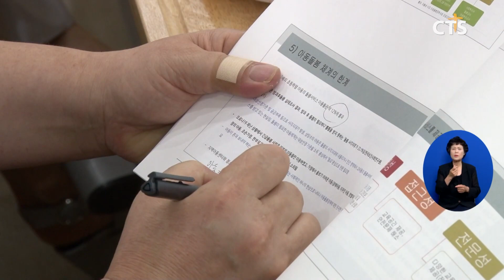포항성시화운동본부 저출생시대 지역사회 돌봄 포럼 (포항, 신기명) l CTS뉴스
포항성시화운동본부와 CTS저출생대책국민운동본부가 저출생 문제의 해결 방안 논의를 위한 포럼을 개최했습니다.

개회식에서 포항성시화운동본부 대표본부장 박성근 목사는 “저출생 문제가 심각한 수준이지만 문제의식은 낮은 실정”이라며 “깊은 문제의식 고취와 문제해결을 위한 논의가 필요하다"고 포럼의 취지를 밝혔습니다.

이어진 세미나에서 안광현 교수와 이경은 교수 등이 저출생 문제의 실태를 소개하고 해결방안으로 아동돌봄을 통한 육아환경 개선을 제시하여 교계의 동참을 요청했습니다.